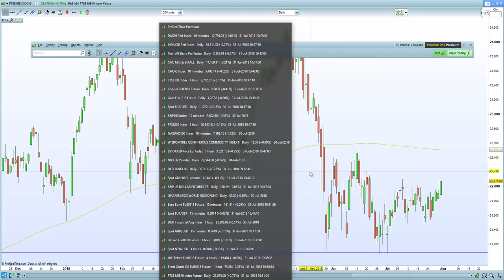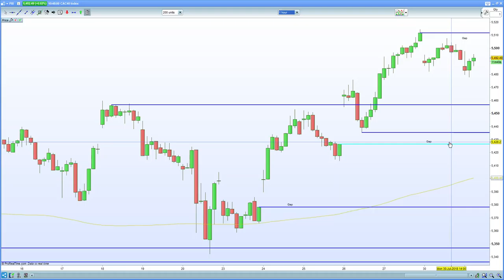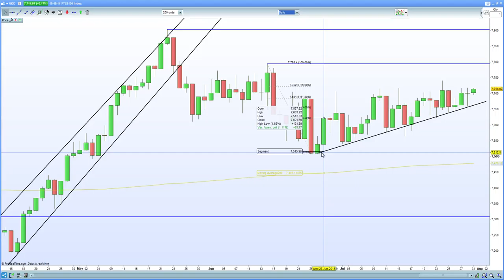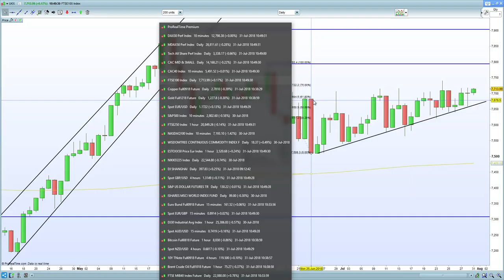FTSE 100 lifted by BP , DAX 30 , CAC 40 remain vulnerable given weaker GDP numbers